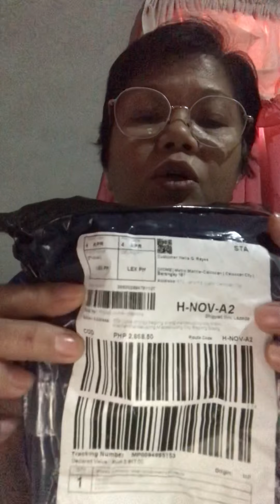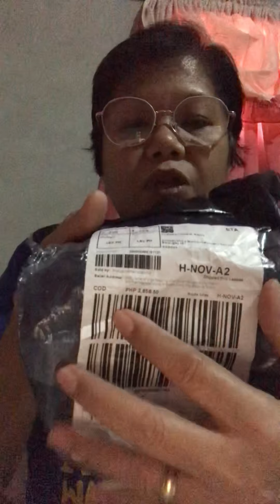Hataw at Galaw /Zin Nelia , the secret of healthy cartilage and bones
4/7/21 Genacol , Aminolock plus Collagen plus Glucosamine